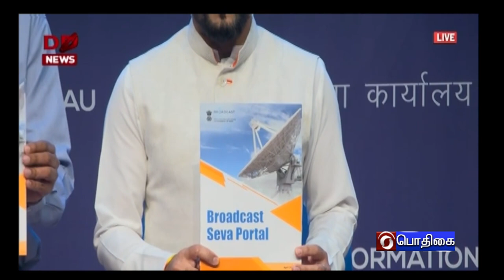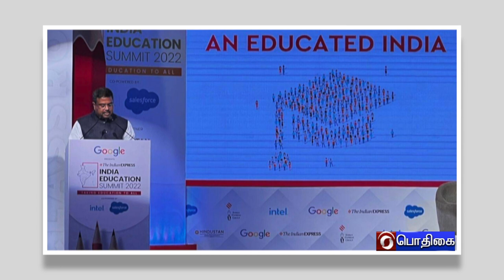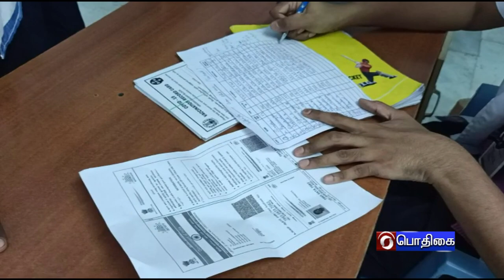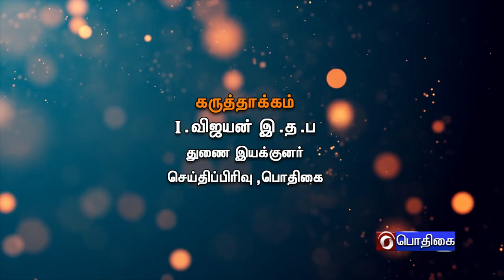இந்தியா இந்த வாரம் [09.04.2022]